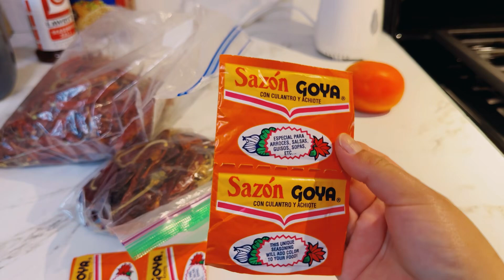Receta de pollo en achiote al horno 😋👩🏻‍🍳🤪